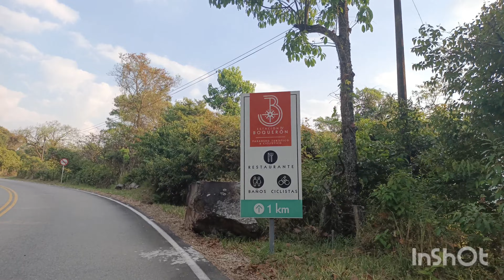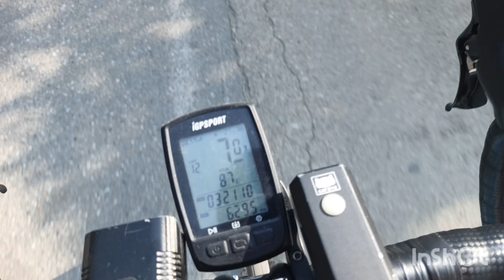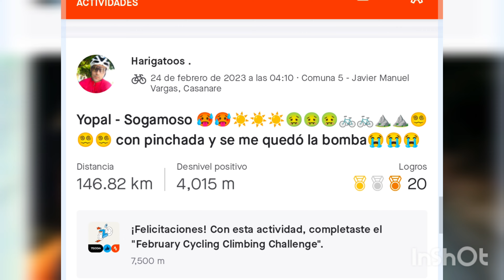Rodada en Rutera Yopal - Sogamoso ☀️☀️☀️💨💨💨🥶🥶🥶